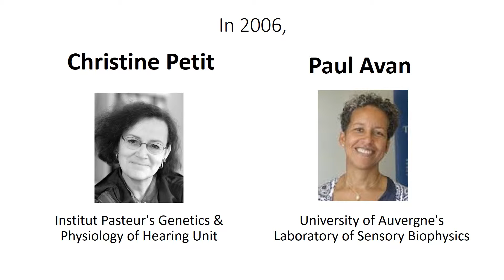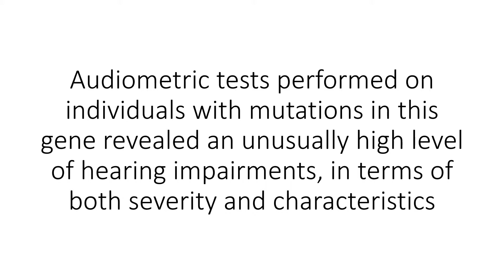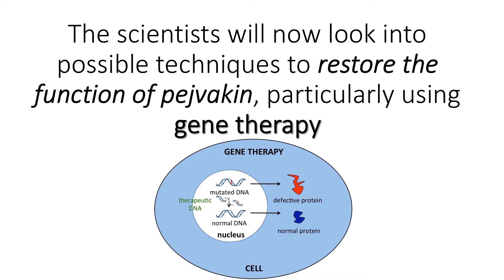Noise induced Hearing Loss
Noise-induced hearing loss is becoming increasingly prevalent in large cities. Noise pollution is one of the most common causes of deafness in developing countries. World Health Orgnization predicts that by 2030, one billion people will be at risk of noise-induced hearing loss. Some of us have less effective natural defences against the impact of sound pollution than others, Why? Recently Scientists at the Pasteur Institute, France and Pierre & Marie Curie University have come with an answer. With prolonged or repeated exposure, the auditory sensory cells eventually die.The scientists also identified the noise-sensitive element in the cell as being the peroxisome, a small organelle involved in detoxification.
a genetic disorder could be responsible for noise-induced hearing loss triggered by even very low noise levels.The auditory sensory cells in people with impaired pejvakin were observed to be extremely vulnerable to noise. The scientists will now look into possible techniques to restore the function of pejvakin, particularly using gene therapy. This has already proved successful in conserving hearing, even when they are overexposed to noise. This offers new prospects for the treatment of Noise-induced Hearing Loss.